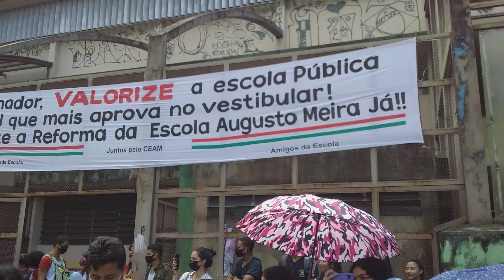Prof. Edgar denuncia a realidade do Colégio Augusto Meira ouça com atenção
Reforma já. Acordem, Seduc e Governo do Estado.